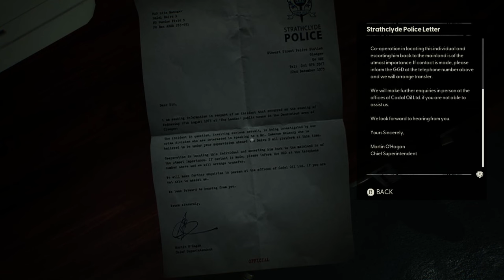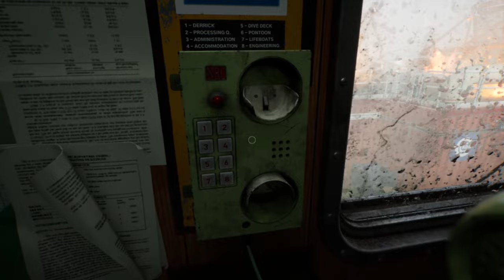Biden REALLY Wants Our Vote! | Still Wakes the Deep 6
I mean... who could have guessed that this entity would cause our boss's hellicopter to crash and then turn him into a giant Joe Biden head? One of the better chase scenes I've had in a game recently, but unfortunately this is where this series might just stop. You have voted with your view and we heard that you weren't really into this series, so we'll kill it for now and bring you something entirely different!